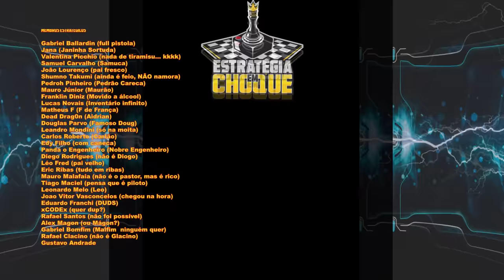☢️Oxygen not Included - Em busca das mucuras de pedra, comida pra elas não vai faltar. EP93